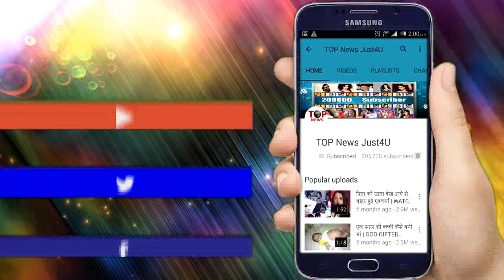YEH RISHTEY HAI PYAAR KE: SHOCKING!! होगे चारो एक, करेंगे अपने प्यार का इज्हार